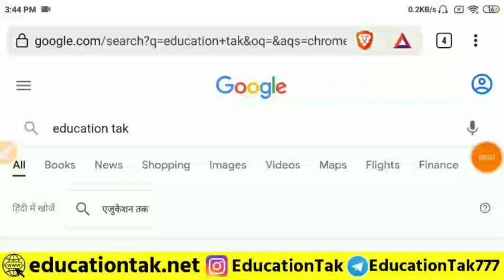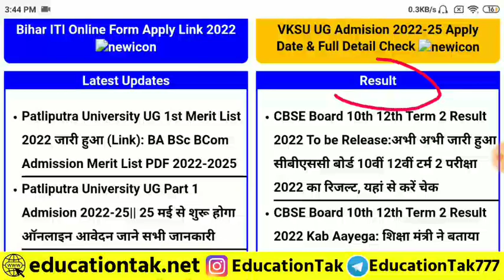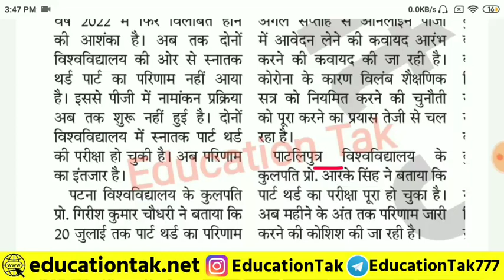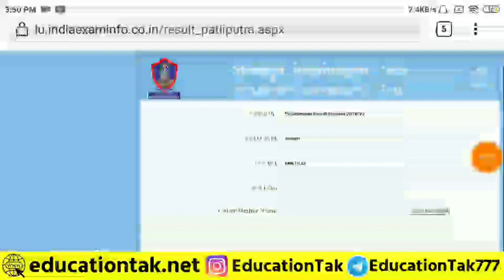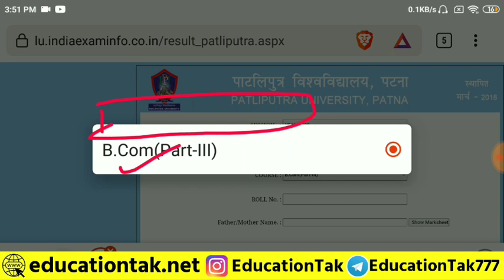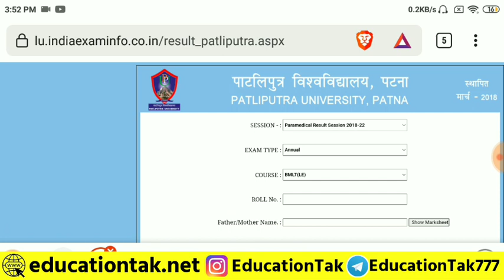patliputra university ba bsc part 3 result 2022|ppu ba part 3 result kab ayega 2022|ppu part3 result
patliputra university ba part 3 ka result kab aaega,
patliputra university part 3 ka result kab aaega,
patliputra university ba part 3 result,
patliputra university part 3 scrutiny result,
patliputra university part 3 ka result kaise check karen,
patliputra university part 3 admit card,
patliputra university part 3 admission 2022,
patliputra university part 3 admit card 2022,
patliputra university part 3 admission 2022 online kaise kare,
patliputra university ba part 3 ka result kaise check karen,
patliputra university part 3rd result date,
patliputra university part 3rd ka result kaise dekhe,
patliputra university part 3 exam date 2022 admit card,
patliputra university part 3 examination date,
patliputra university part 3rd exam date,
patliputra university part 3rd examination date,
patliputra university part 3 exam result,
patliputra university part 3 exam form payment problem,
patliputra university part 3 exam 2022,
patliputra university part 3 exam form date,
patliputra university part 3 examination form,
patliputra university part 3 exam form record not found,
patliputra university part 3 ka form kab se bhare jayenge,
patliputra university part 3 ka form kab se bhara jayega,
patliputra university part 3 ka form kab se bharega,
patliputra university part 3rd ka result kab tak aayega,
patliputra university part 3rd ka result kab nikalega,
patliputra university ba part 3rd ka result kaise check karen,
patliputra university part 3 ka admit card kaise nikale,
patliputra university part 3 ka form kaise bhare,
patliputra university part 3 ka exam kab hoga,
patliputra university part 3 ka admit card kaise download karen,
patliputra university part 3 ka admit card kab aaega,